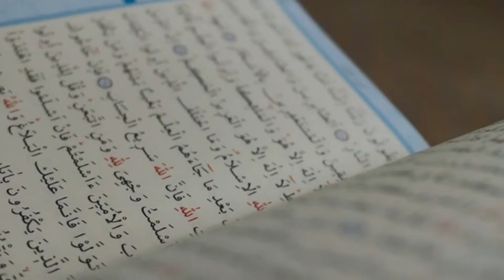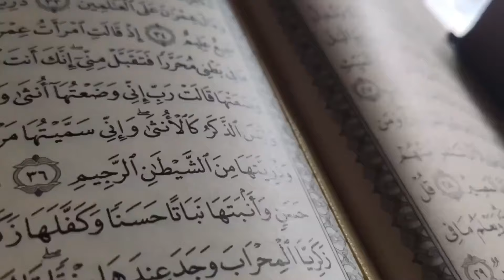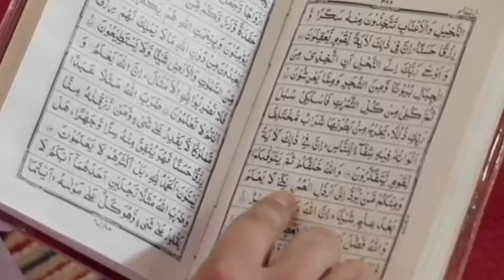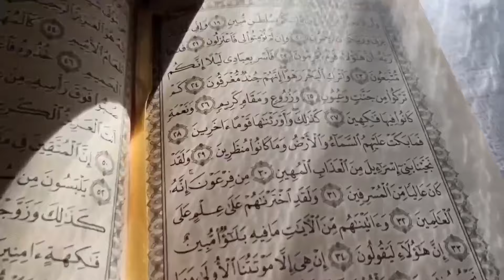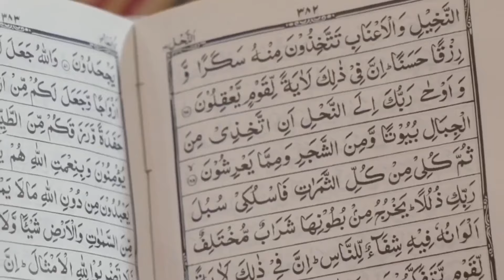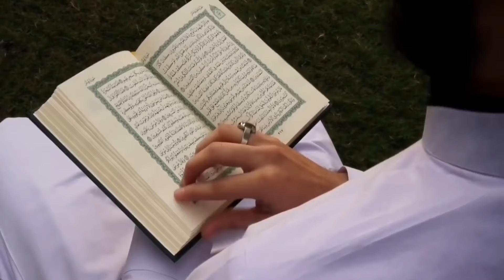Rozana Surah Kausar Ko 100 Baar Parhne Ke 5 Bhot Bade Fayde || 5 Biggest Benefits Of Surah Kausar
100% कामयाबी का राज़ नमाज़ में है।

जरूर करे।

अल्लाह हाफिज़
(Faid Malik)